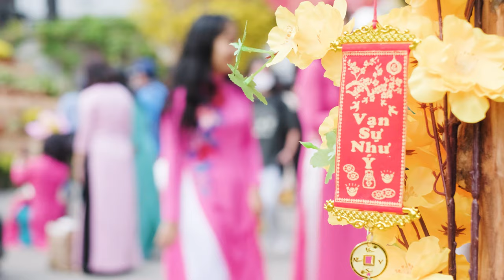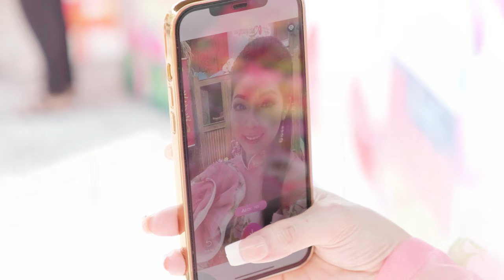HOA TẾT [Official 4K Video] KIM LINH | ST: Lê Tiến Tiền | Nhạc Xuân Vui Tươi Giai Điệu Dễ Thương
- Bài hát : HOA TẾT [Official 4K Video]
- Sáng tác : Lê Tiến Tiền
- Trình bày : Kim Linh

- Hòa âm : Lê Tiến Tiền
- Thu mix : Hoàng Duy
- Trang phục : Nhà thiết kế Khôi Nguyễn
- Quay hình : anh Kiệt

*LỜI BÀI HÁT :
Kìa nhìn xem muôn hoa đang khoe sắc màu
Giữa phố đông thênh thang mừng vui đón chào
Ấm nồng một mùa đến khắp nơi tưng bừng
Cùng nhau hân hoan đón xuân

Ngoài đường xa vang vang những câu nói cười
Từng lứa đôi yêu nhau mùa xuân khẽ gọi
Tiết trời ngày hội tết lá hoa ươm lộc
Để ta mê say ngây ngất

Cánh hoa mai chào xuân nồng
Đón xuân sang Đào tươi hồng
Vạn thọ giăng bát ngát mênh mông
Gió nghiêng lay chậu Cát Tường
Nắng lung linh nhành Hải Đường
Hồ Điệp Lan thanh khiết mùi hương

Phú quý giàu sang sẽ về theo bên nhánh hoa Mai vàng
Ý xuân Đào thơ mang bình an sung túc khắp nơi nơi
Bách Hợp tỏa hương những phiền ưu sớm biến tan đâu còn
Tầm Xuân về đem niềm may mắn đến

Cúc say lòng ai cho mùa xuân thêm ấm êm an lành
Đóa hoa Mẫu Đơn dệt tình yêu luôn hạnh phúc sắt son
Tím đỏ vàng cam xinh thật xinh như sắc hoa Đồng Tiền
Đời vui lòng ta càng thêm yêu mến
Hoa Tết ngày xuân

@NHẠC PHẬT GIÁO KIM LINH OFFICIAL @KIM LINH Bolero & Dân Ca